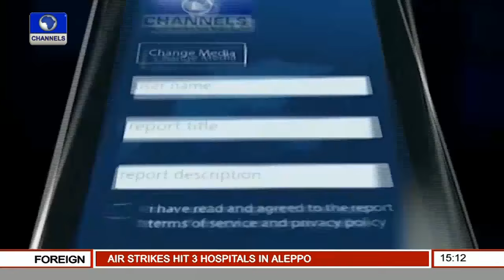News Across Nigeria: Dangote Group Donate Food Items In Borno